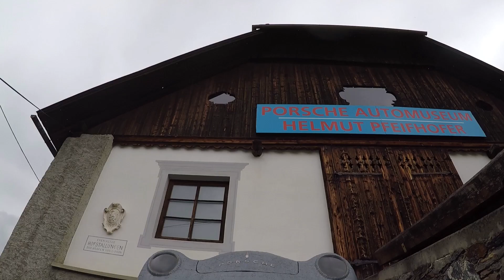Porsche Museum Gmünd 70 years Anniversary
Porsche Museum Gmünd where the first Porsche Cars where build in 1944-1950.